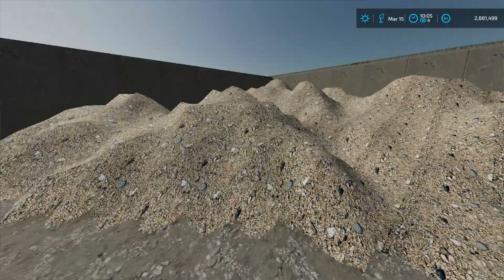Ude og se på nyt arbejde.. Entreprenøren i USA. Role Play # 19 FS22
Ude og se på nyt arbejde..

Redigeret med Adobe Premier Pro af Raceren..

1000 Tak for subs til min kanal 🙏 og 1000 Tak for i så med 😉

🏗️ 🚧 Link til mappet Mining Construction Economy 🚧 🏗️

🏗️ 🚧 Link til FS Miner´s egen hjemmeside med mods til gravning 🚧 🏗️